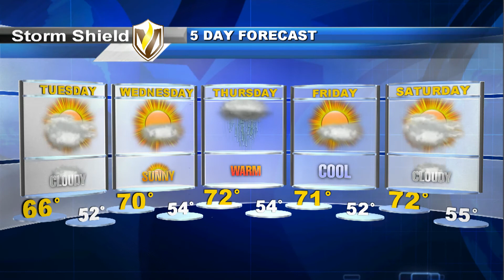10/05/2015 Evening Weather Update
Storm Shield Meteorologist Elyse Smith